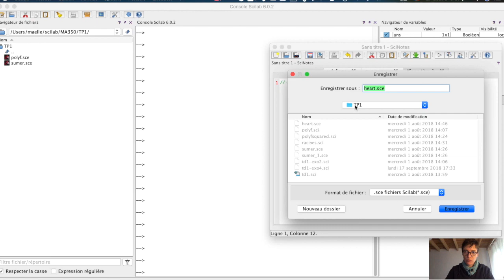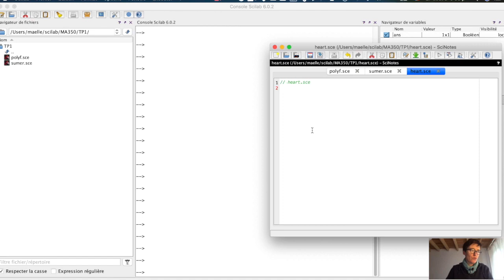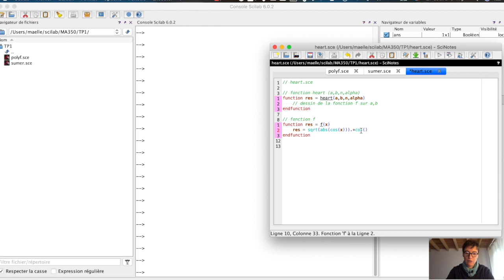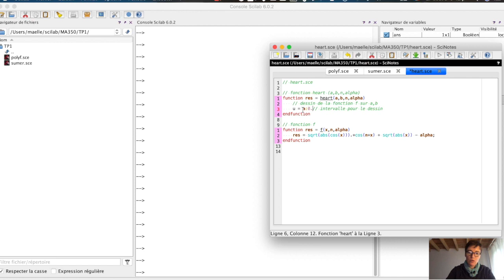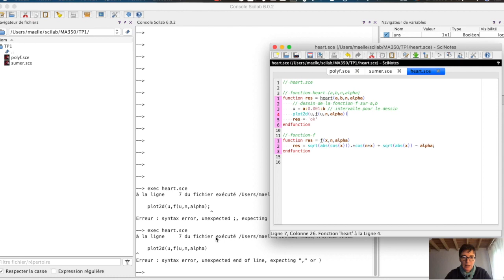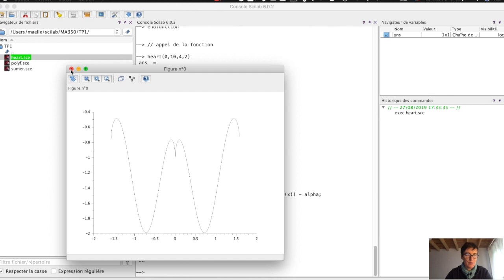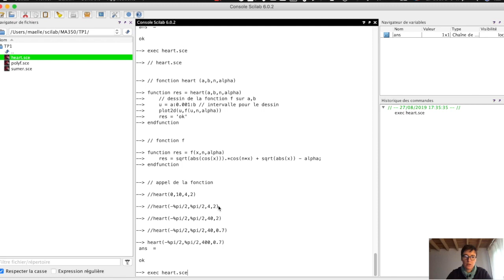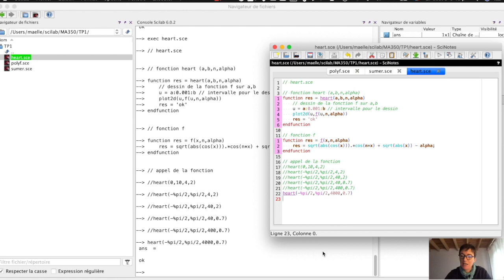Scilab tuto : comment créer un script contenant des fonctions pour dessiner un coeur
Dans cette vidéo, on donne un exemple de script qui contient deux fonctions et permet de tracer un (joli !) graphe

Niveau licence 1 ou 2
Scilab pour les maths assistées par ordinateur
Découvrez les autres playlists de la chaine !